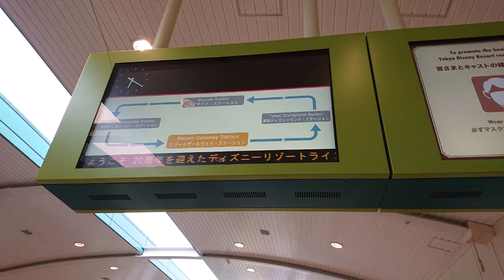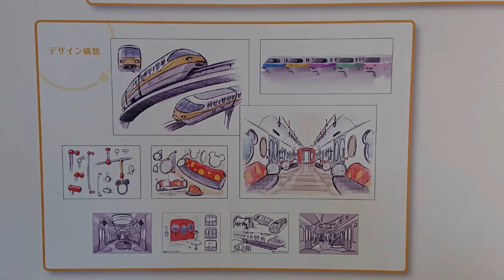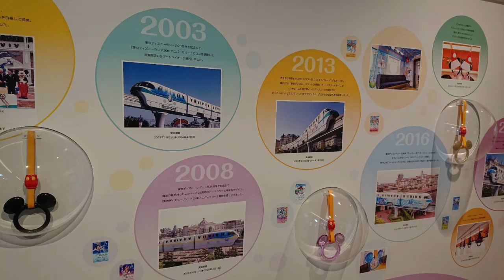（速報版）車内BGM ディズニーリゾートライン ミッキーマウスのごあいさつ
ディズニーリゾートライン開業20周年を記念して、リゾートライナーTypeCの車内放送にミッキーマウスによる挨拶が追加されました。
始発列車での収録です。なお、キャストのプライバシー保護のため、スピール（肉声放送）はカットしております。

※本動画は収益化しておりません。

忙しい人向け
1:06
4:42
6:27
12:20